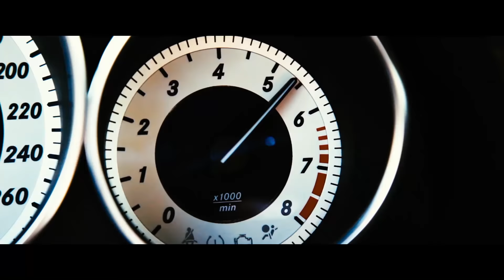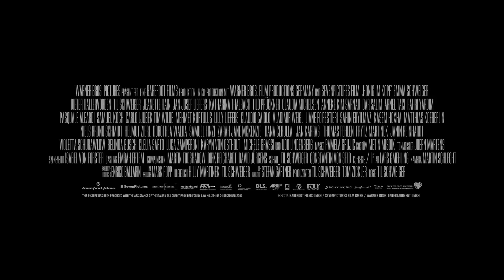HONIG IM KOPF - Trailer F3 Deutsch HD German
► Warner Bros. präsentiert den deutschen Trailer zu Til Schweigers neuer Tragikomödie „Honig im Kopf“. DE Kanal für aktuelle Trailer

„Honig im Kopf“ erzählt die Geschichte der ganz besonderen Liebe zwischen der elfjährigen Tilda (Emma Schweiger) und ihrem Großvater Amandus (Dieter Hallervorden). Das humorvolle, geschätzte Familienoberhaupt wird zunehmend vergesslich und kommt mit dem alltäglichen Leben im Hause seines Sohnes Niko (Til Schweiger) nicht mehr alleine klar. Obwohl es Niko das Herz bricht, muss er bald einsehen, dass für Amandus der Weg in ein Heim unausweichlich ist. Doch Tilda will sich auf keinen Fall damit abfinden. Kurzerhand entführt sie ihren Großvater auf eine chaotische und spannende Reise, um ihm seinen größten Wunsch zu erfüllen: Noch einmal Venedig sehen!

Gefällt euch der deutsche Trailer zu Til Schweigers neuem Film „Honig im Kopf“? DE Kanal für aktuelle Trailer und Bonusmaterial.